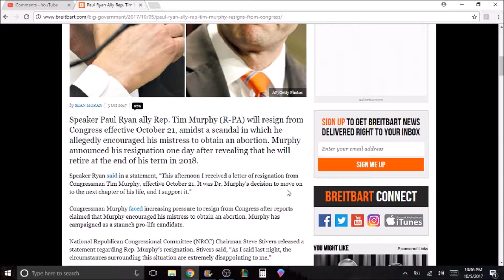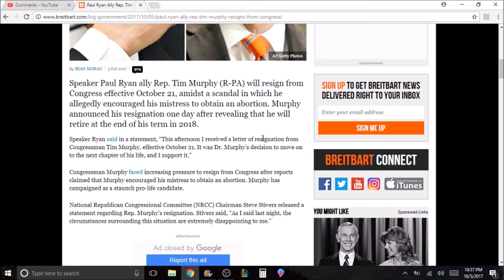Rep Tim Murphy (R-PA) Resigns over ABORTION Scandal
Representative Tim Murphy, Republican from PA resigned effective October 21st because it got out that he allegedly asked his mistress to have an abortion. Tim is supposedly pro-life, doubtful.